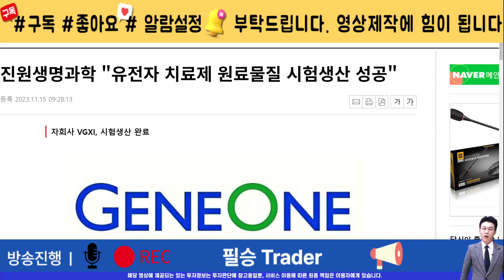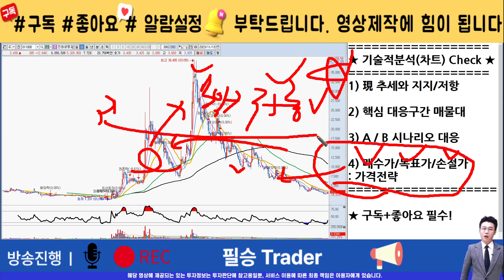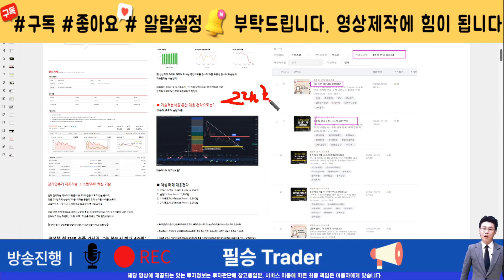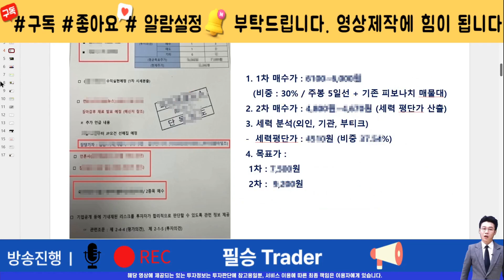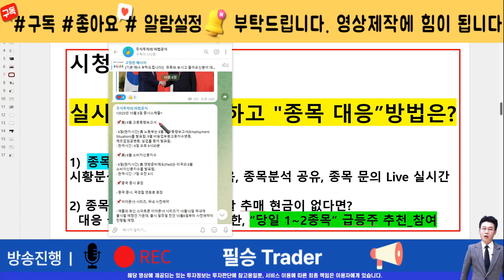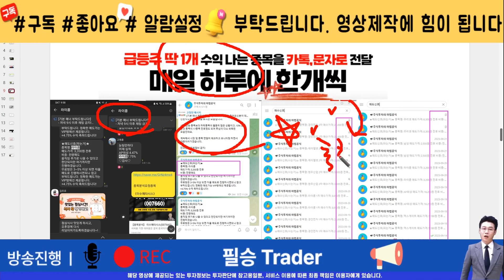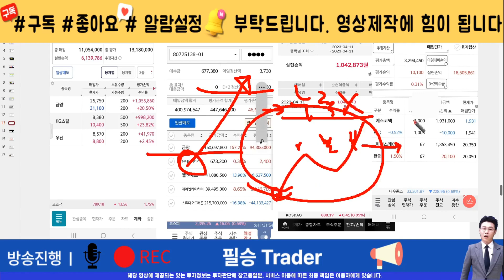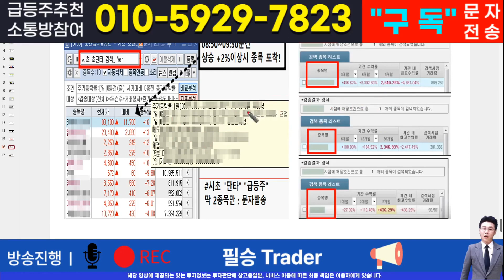진원생명과학[주식]진원생명과학 - 핵심 대응전략과 차후 모멘텀! 영상 반드시 확인하면 수익냅니다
실시간 구독자소통 카톡방 투자정보 텔레그램